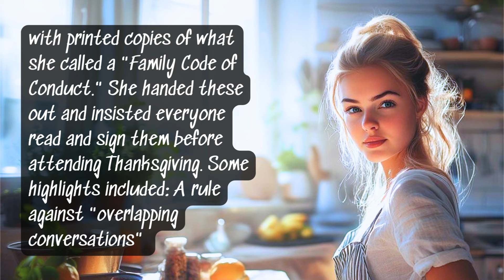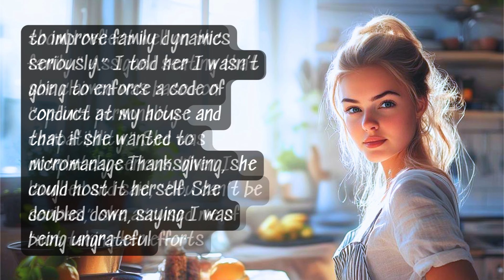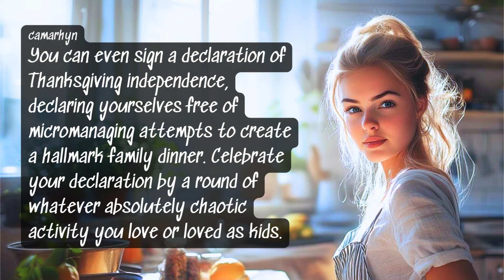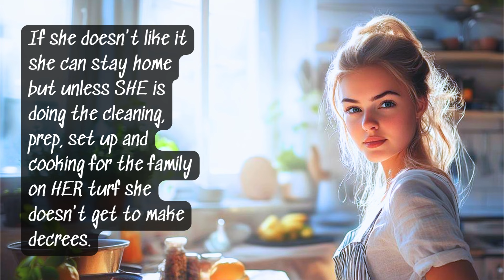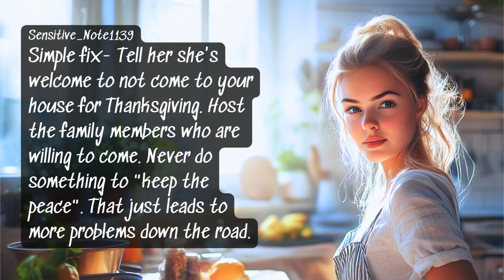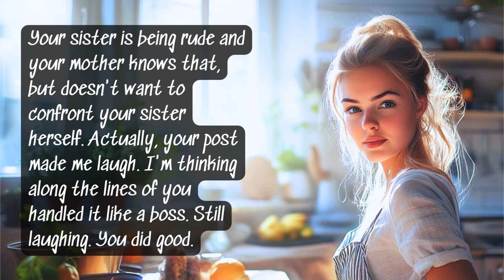AITA? I refusing to host Thanksgiving after my sister handed out a "Family Code of Conduct" contract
Reddit Story:OP has hosted Thanksgiving for the past five years. This year, her sister has decided that there needs to be a "Family Code of Conduct". OP says no and sister accuses her of not appreciating her efforts to make Thanksgiving more acceptable. OP finally cancels having Thanksgiving at her house and tells her sister that, if she is going to micromanage the whole affair, she can host.

Chapter
0:00 Story
2:18 Comments
5:27 Thanks